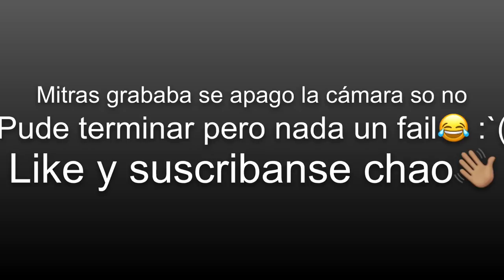Mi primer video! Q&A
Número 1505 vez intentando de subir este video